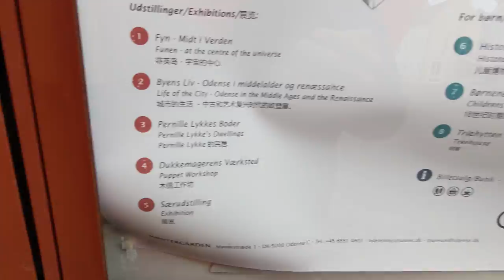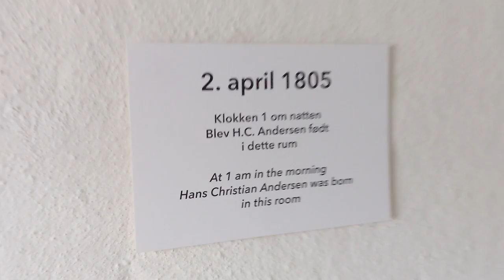Odense Denmark Vlog - Backpacking Europe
Join me as I travel around Odense (Denmark) for a single rainy day and absolutely butcher the pronunciation of Hans Christian Andersen's name...multiple times!

Join me next time as I adventure throughout Copenhagen!

Vlog content recorded on August 2, 2022.